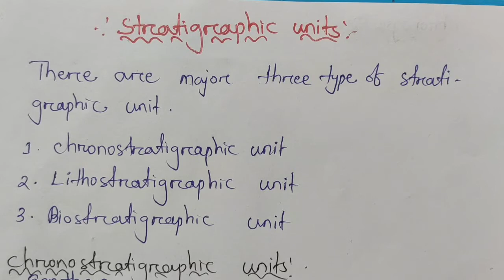Stratigraphic units || geochrono , chrono , litho , Bio .. || lecture 3 of stratigraphy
Introduction to Stratigraphy :- it is a branch of geology which deals with the study of rock strata and it's description

 Arrangements and successions of strata.

stratigraphic units :-
geochronostratigraphic units
chronostratigraphic units
lithostratigraphic units
biostratigraphic units

👉🏻 stratigraphy introduction video

👉🏻 trick to learn geological time scale

👉 join us